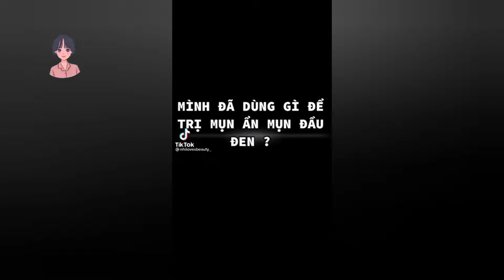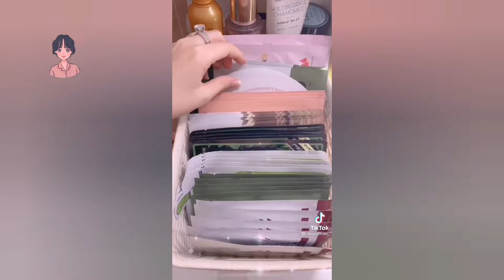💦 SKINCARE ROUTINE - TIKTOK VN 💦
Thành thật xin lỗi mọi người rất rất nhiều vì không thể làm clip về Skincare vì mình gặp 1 số chuyện . Này đã giải quyết ổn thỏa nên mình sẽ thấy lời xin lỗi gửi đến mn 1 chiếc video về Skincare này nhé 😋.
🚫BẢN QUYỀN ÂM THANH VÀ VIDEO TRONG CLIP THUỘC VỀ CHỦ SỞ HỮU TRÊN TIKTOK ®️
❌ TUYỆT ĐỐI KHÔNG REUP LẠI VIDEO KHI CHƯA CÓ SỰ CHO PHÉP
❌ HÃY TÔN TRỌNG CHỦ VIDEO VÀ NGƯỜI EDIT
Copyright by NHU QUYNH